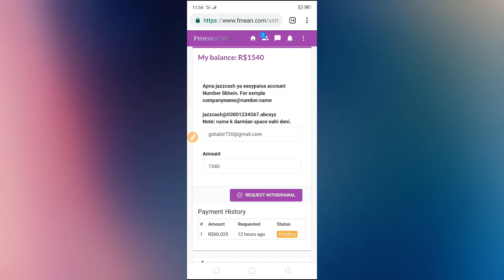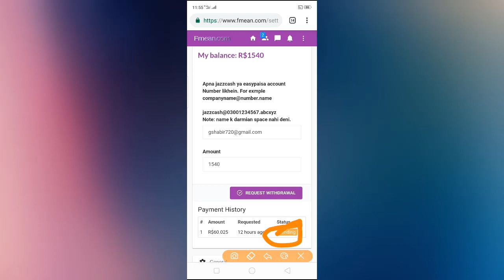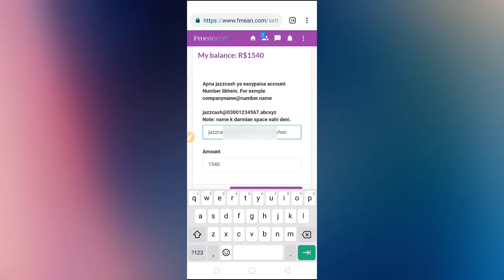How To Earn Money From Facebook Urdu/Hindi Tutorial | With Live Payment Proof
Have you ever used Facebook pages or groups to make money??
In many ways in which your Facebook Page acts as an internet site, why can’t both create your money? We all know that e-commerce has considerably hyperbolic in quality within the past decade. Anyone can create cash online. You can know how to make money with Facebook in this Urdu/Hindi Tutorial series

Today We are going to start our new video tutorial series on "how to earn money From Facebook", as you all know Tamoor Academy provide video courses in Urdu/Hindi language so as usual we are going to offer this course in Urdu/Hindi.You will learn how to earn money on Facebook in Urdu/Hindi tutorials.In this tutorial series we are going to teach you how to make money with Facebook pages and groups.we will tell you how to Get more traffic for your website and make huge bucks with money earning  platforms like Google adsense,chitika.com,media.net and inftolinks.com

Hello friends!